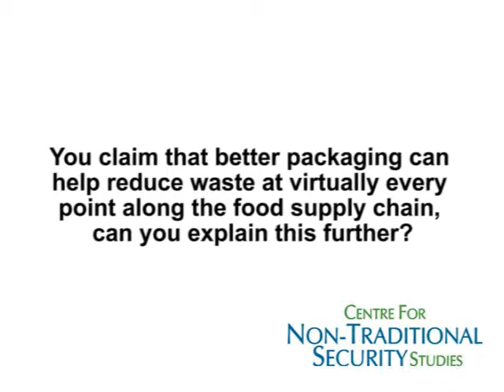In conversation with Nerlita Manalili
Nerlita Manalili (Managing Director, NEXUS Agribusiness Solutions)